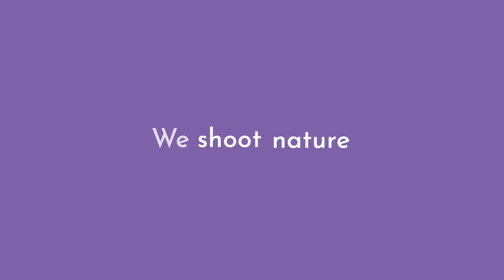Videography & Photography Services - Promotional Video Example - CreateStudio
Photographer - Promotional Video Template Created On CreateStudio. A brand new template for All Access Pass members.

Note: You must own CreateStudio prior to ordering the All Access Pass.
Don't yet own CreateStudio?
Once you’ve done that go here to take a closer look at the All Access Pass:

Imagine if you had the ability to create engaging animations and captivating storylines within hours?

What about minutes?

Animation companies have been charging businesses thousands, sometimes hundreds of thousands for these services for years, and now you can create these types of animations within a few clicks.

CreateStudios is a comprehensive video creation solution that comes with hundreds of preset animations that can be customized to your needs and requirements in minutes.

You have the freedom to adjust the position, size, opacity, colors, rotation, borders, shadows, and more of the text, image, or video you choose to insert in the animation.

It’s as simple as:

1. Selecting a preset animation.
2. Customizing it to your own liking.
3. Previewing your creation
4. Export the animation.

FREE TEMPLATES AND GRAPHICS
Create a free account & get 12 free files every month